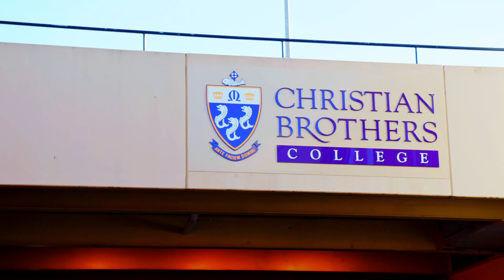Real Estate SA - 16 Tucker Street, Adelaide with John Taylor